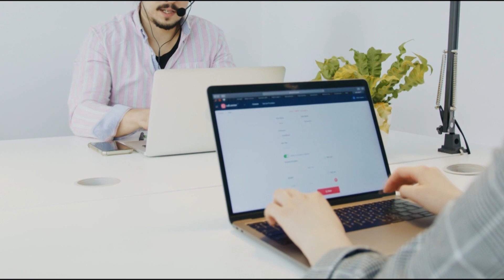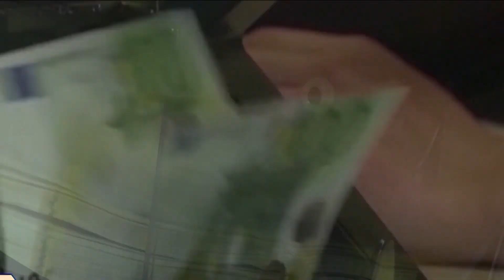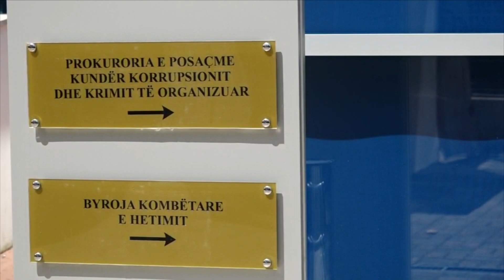Mashtrim me Call-Centre, SPAK çon për gjykim grupin kriminal